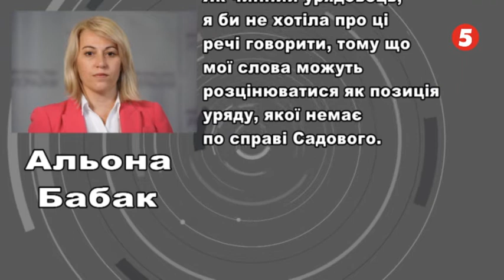Інформаційний день на 5 Львів 2.12.2019 Юрій Ситник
Гість студії - політолог Юрій Ситник.
Коли чекати місцевих виборів?